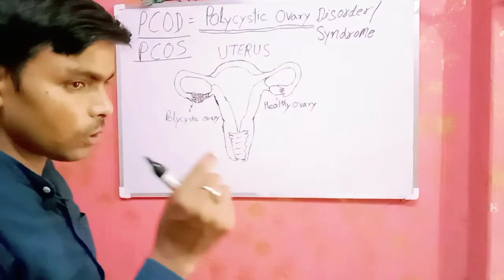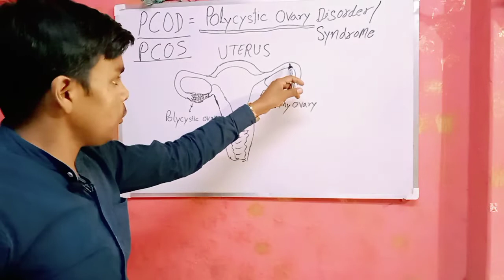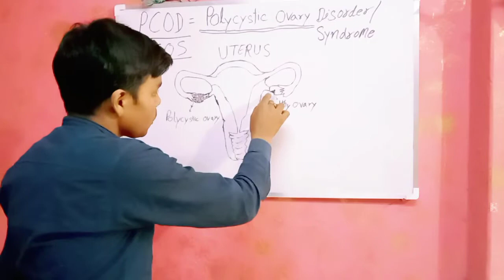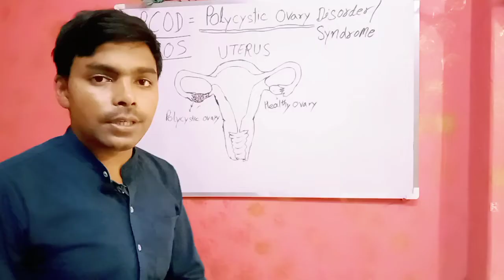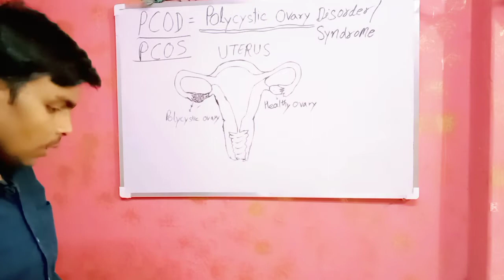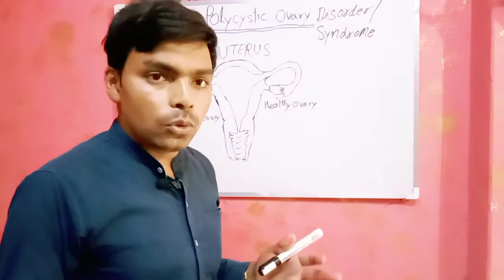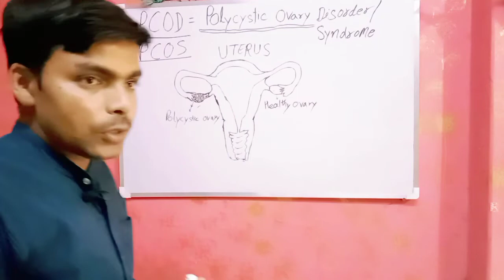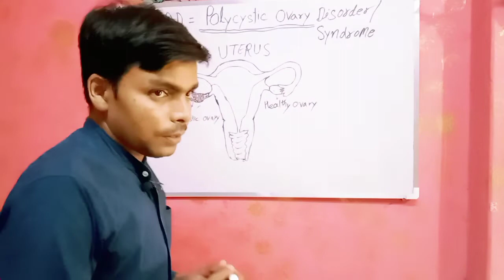PCOD/PCOS क्या होता है?PCOD के लक्षण क्या है ?What is full name of PCOD and PCOS?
Full information of PCOD or PCOS in female
PCOD महिलाओं मे होने वाला रोग है ईसकी पूरी जानकारी दी गयी है!